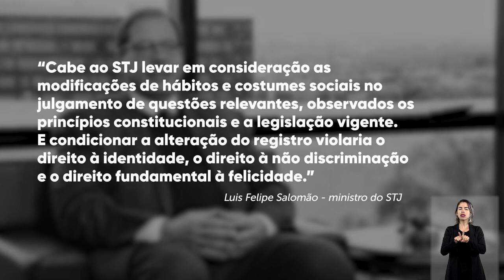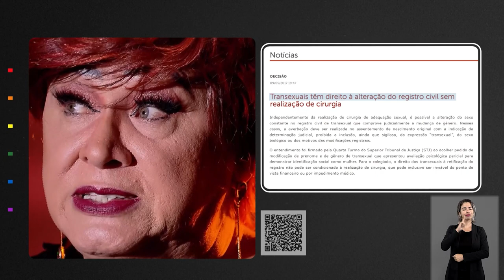T1 Ep.1 TRANSformando Direitos com a atriz Nany People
Inspirada pelo Dia Nacional da Visibilidade Trans, comemorado em 29 de janeiro, a Secretaria de Comunicação Social do Superior Tribunal de Justiça (STJ) publica a segunda reportagem especial da série "TRANSformando Direitos: a visibilidade trans e os precedentes do STJ" e quatro vídeos com depoimentos que abordam a temática em decisões da corte.
Além dos entendimentos jurídicos aplicados nos precedentes, o material audiovisual traz quatro entrevistas com transexuais, que avaliam como a Justiça tem ajudado a mudar a realidade de discriminação e exclusão dessa parcela da população brasileira.
Neste primeiro vídeo da série de depoimentos, a atriz e apresentadora Nany People conta como teve a vida transformada após conseguir alterar na Justiça o registro civil sem a realização de cirurgia de adequação sexual.
Assista também aos outros episódios:
Leia a reportagem especial no site do STJ.
Ficha Técnica – Coordenadoria de TV e Rádio:
. Repórter – Jéssica Castro
. Produtor – Bernardo Vento
. Editora de texto – Juliane Aragão
. Editor de imagens – Pedro Lucas
. Videografista – Maycon Lucas
. Cinegrafistas – Paulo de Melo e Gabriel Cunha
. Auxiliares de imagens – Wellington Lima e Wellington Pereira
. Supervisor técnico operacional – Carlos Borges
. Chefe de reportagem – Mara Monteiro
. Direção – Danielle Lombardi
. Coordenação – Eduardo Moura
. Secretária de Comunicação Social – Natália Lambert